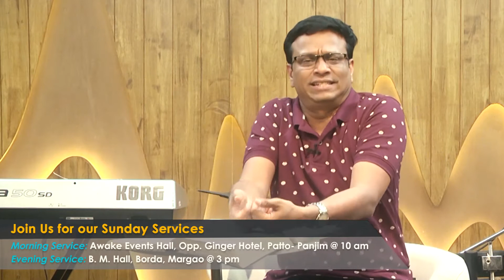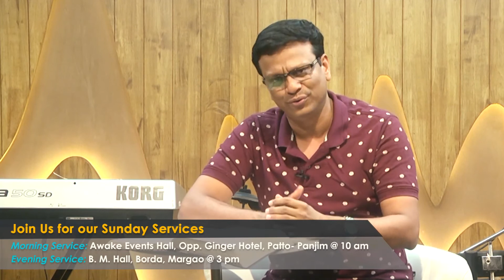'Touch the heart of Jesus' - Bro. Michael Fernandes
'Touch the heart of Jesus' - Word by Bro. Michael Fernandes (Awake Ministries)